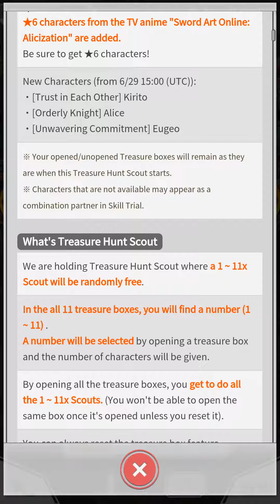Sword Art Online Memory Defragment Glitch Scout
It would seem i cant scout today